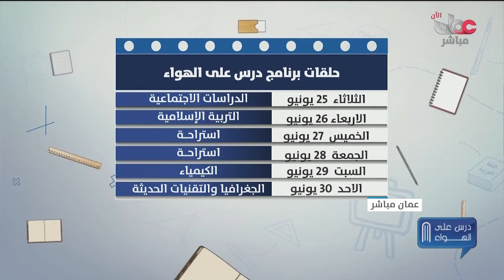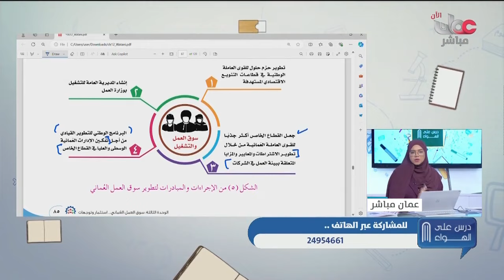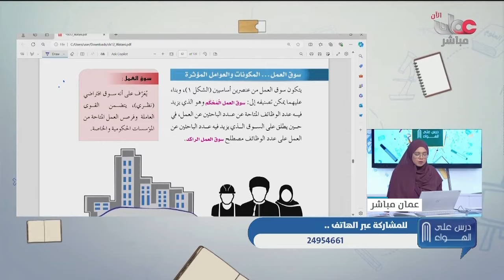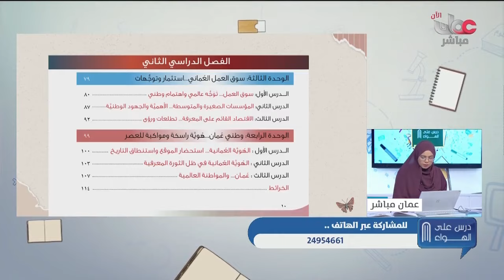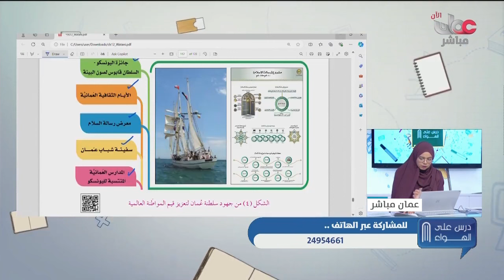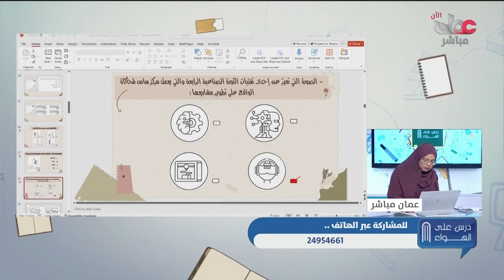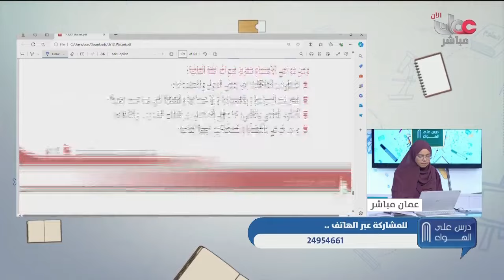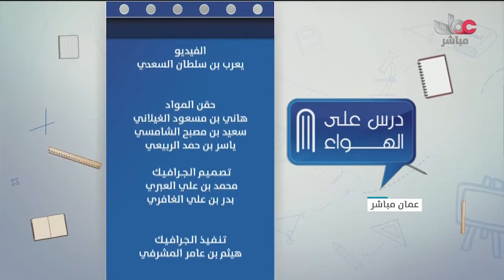مراجعة الاختبار الدراسات الاجتماعية "هذا وطني" الصف الثاني عشر الفصل الثاني 2024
مراجعة ما قبل الاختبار النهائي الفصل الدراسي الثاني - طلاب الصف الثاني مادة  الدراسات الاجتماعية "هذا وطني"

بث مباشر | برنامج درس_على_الهواء - الدراسات الاجتماعية "هذا وطني"